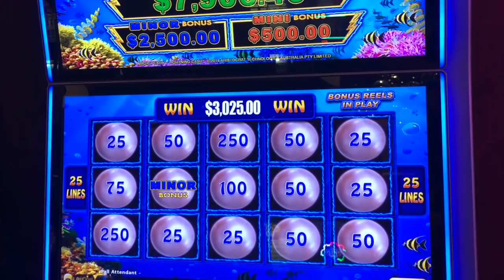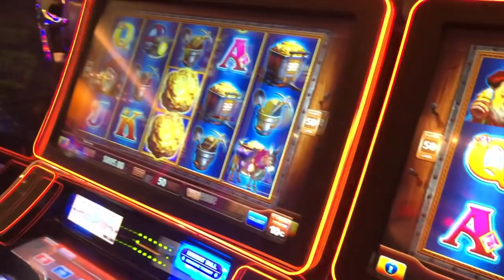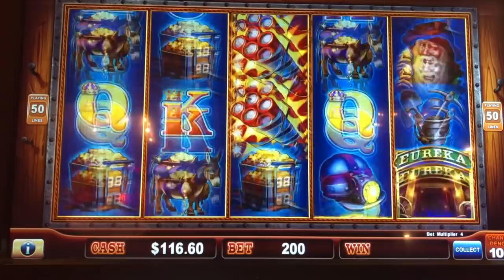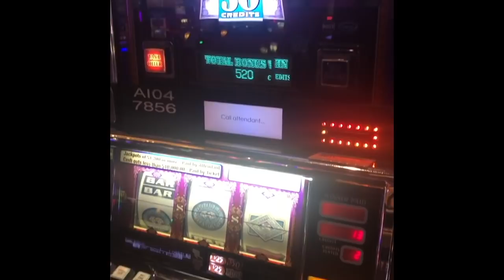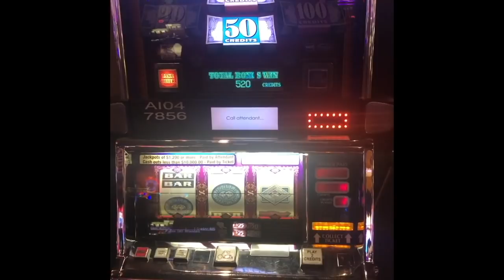IN PERSON SLOT CHALLENGE VS @NJslotguy - First Fan/Sub Intro On Our Channels- Lock It Link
Student VS Teacher in a side by side Slot Challenge!! Who gets the first bonus??? WHO WILL COME OUT ON TOP!!